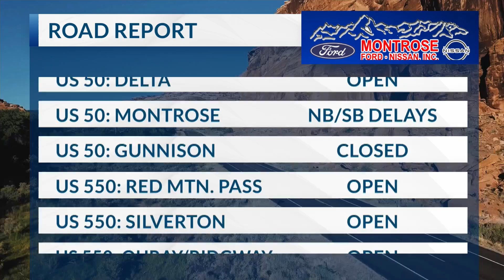June 25, 2024 Road Report